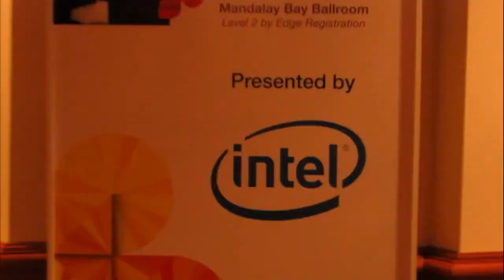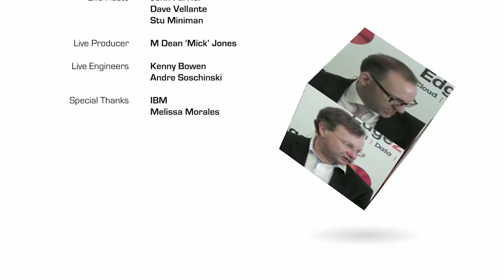Jeff Jonas, IBM | IBM Edge 2013 - Highlights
Jeff Jonas, IBM, at IBM Edge 2013 with John Furrier and Dave Vellante

In their ongoing coverage of IBM Edge Dave Vellante and Stu Miniman speak with Jeff Jonas, IBM Fellow and Chief Scientist. The three discuss the success and applicability of his G2 invention, why data errors are sometimes useful and the future of IBM technological innovation.

G2 is designed to integrate very diverse datasets and was recently used in voter registration technology in the last election. Given that people are so mobile, states want to ensure that if you move from one state to another you are not represented on two different voter rolls. Typically, states had been just using name and date of birth to confirm someone's identity to guard against duplicates. However, these two characteristics did not generate quality output. Given that some states could access DMV data, they could obtain social security numbers, which allows for a more high-quality predictions. G2 was used to compile and assess data to help states increase the quality of the election roll and provide better sense of who has voted. Jonas notes this example represents, "Just the tip of the iceberg in what G2 is going to do."

G2 can be summarized as a platform that utilizes data  to find data -- and determine how found data relates to existent data. Or, as Jonas describes it as "putting a puzzle piece into a puzzle."

Jonas also notes that errors in data can be useful. He explains that natural variability, as with spelling errors may enhance predictability. When an error is detected, platforms can correct themselves.

Speaking to the future of IBM, Jonas is very optimistic about Watson and Flash and is "excited to see IBM make some big bets on that." Jonas is not shy about his love of Flash and says he loves to see all systems run on Flash because it enhances velocity.